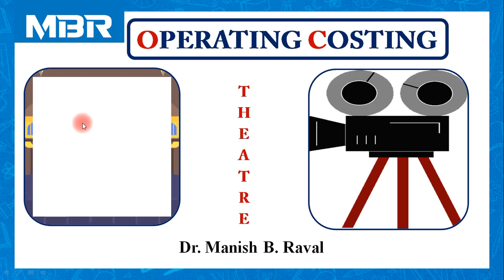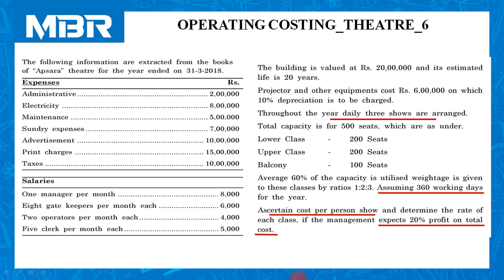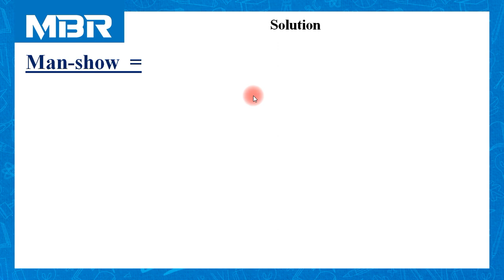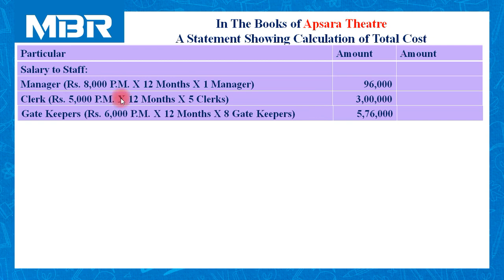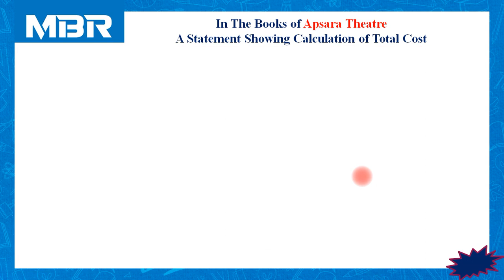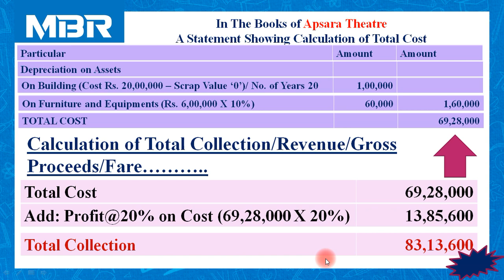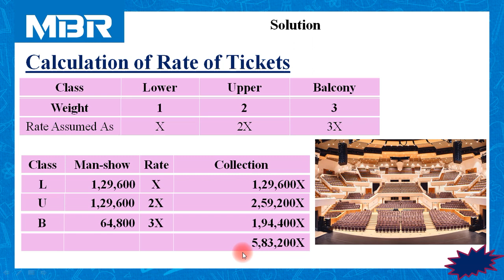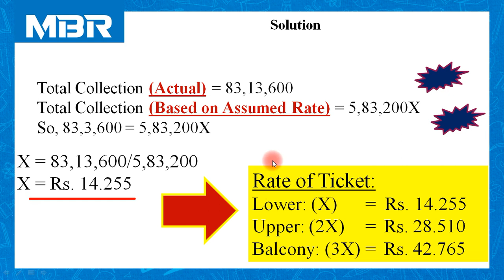LECTURE-5 OPERATING COSTING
This video lecture contains a Full Length Question of Theater Costing  and it's Solution, including calculation of Man-show, Total Cost of operating the services, Profit, Total Revenue and Rate of Tickets for different classes in the cinema.
This video lecture is useful to the students of Commerce and Management faculty and students of professional courses like CA, CS and CMA.